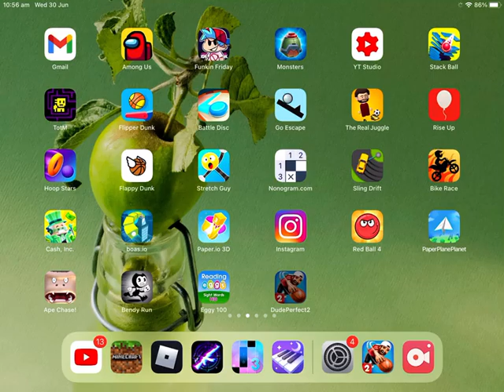Dude perfect 2 gameplay first world